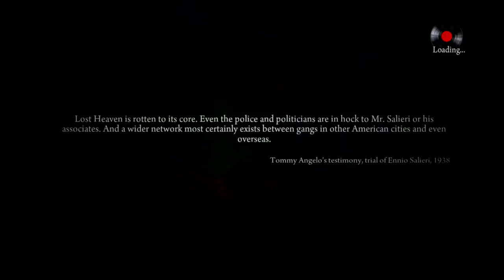Mafia II: Definitive Edition on HARD Pt.10